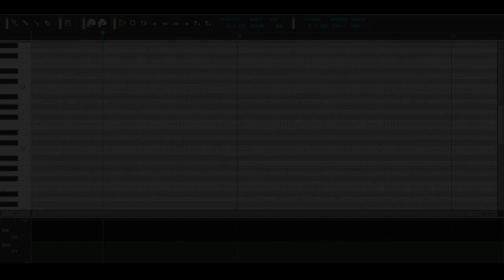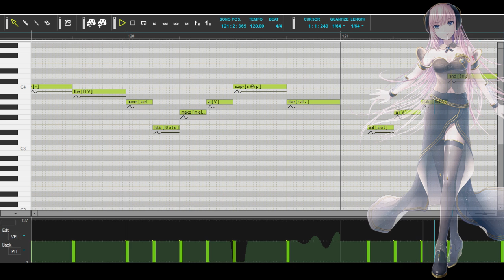【Luka V4 English】Ten Thousand Stars 【VOCALOID 4 Cover】+VSQx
Music, Lyrics: CircusP
VSQx, Mix and shitty video: me
Instrumental: Vetrom
Vocals: LukaV4ENG_Straight
Sorry, the mixing is weird, but I've tried my best!... I guess